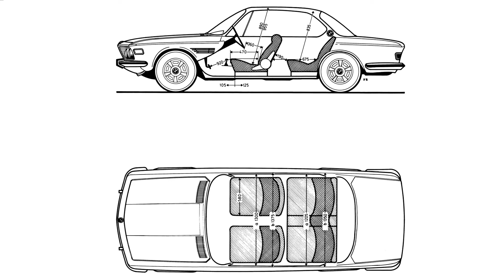BMW Meilenstein 3 BMW 3.0 CS, BMW 3.0 CSi, 3.0 CSL, 2800 CS - Technical Drawing | AutoMotoTV